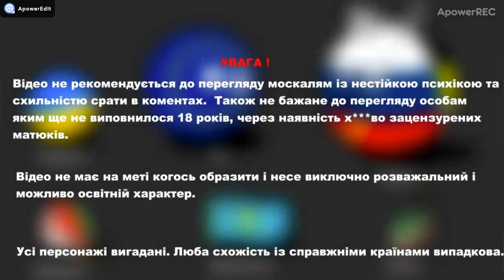Countryballs Європа vs Митний союз євроінтеграція 2020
Якщо вам подобаюься мої відео. Ви можете підтримати мене фінансово.
Картка ПБ:   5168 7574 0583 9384   Гемський Юрій Григорович

Якщо ви дивитесь відео у вк нажміть переглянути на youtube
Дане відео не має на меті образити: поляків, чиченців, білорусів, казахів, українців чи народи європи і народи які насиляють Росію. Я поважаю усі перелічені народи і не маю нічого проти них. Дане відео є протестом проти імперських замашок рашки. Кацап має зрозуміти що ми не малороси а окремий народ. МИ УКРАЇНЦІ !!!